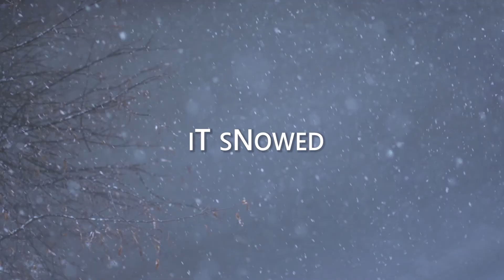Winter Stoke Film Fest, Time to Submit Your Film. Win $$$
Featuring works by local filmmakers.
DEADLINE TO SUBMIT: NOVEMBER 1st, 2019
2019 TOUR DATES & LOCATIONS!
Nov. 16, 2019: VAUDEVILLE THEATRE, GLENWOOD SPRINGS
Feature: “Timeless” Warren Miller Entertainment
Nov 23, 2019: THIRD ST. CENTER, CARBONDALE
Feature: “Return to Sender” Matchstick Productions
Three finalists are chosen for each Winter Stoke tour stop [Glenwood and Carbondale]

The audience votes for their favorite Winter Stoke Short Film;
The winner receives a 2019-20 Season Pass to Sunlight Mountain Resort AND the prestigious Golden Boot Award AND CASH!;
1st Stoke: $400 + 2019/20 Season Pass + Golden Boot Award
2nd Stoke: $250 + Winter Stoke Hoody
3rd Stoke: $100 + Winter Stoke Trucker Hat
All finalists receive two (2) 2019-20 lift tickets to Sunlight;
Everyone who enters a qualifying video receives two tickets to the show [choose your venue]. SUBMISSION DEADLINE IS NOV. 1st, 2019!